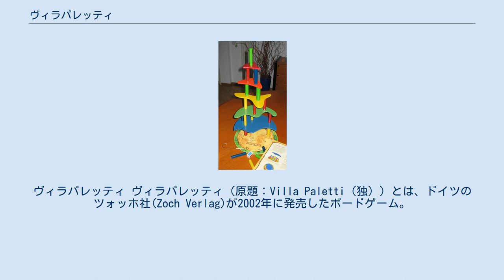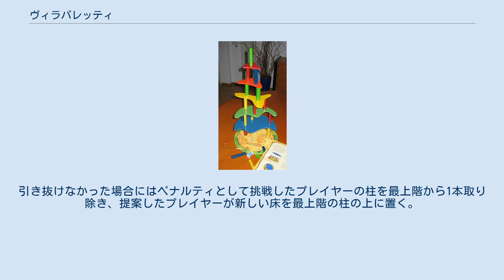ヴィラパレッティ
ヴィラパレッティ ヴィラパレッティ（原題：Villa Paletti（独））とは、ドイツのツォッホ社(Zoch Verlag)が2002年に発売したボードゲーム。
デザイナーはビル・ペイン(Bill Payne)。
2002年のドイツ年間ゲーム大賞を取得している。
 建築家ヴィラ・パレッティは空より高い塔の建設を目指していました。
しかし1階を建てたところで材料が尽きてしまいました。
そこで彼はひらめいたのです。
 「完成した階の柱を使いまわせば、どこまでも高い塔が作れるじゃないか！」 こうしていつ崩れるか分からない、危険な塔の建設が始まったのです。
 プレイヤーはヴィラ・パレッティとなり、下の階層の柱を引き抜き、上の階へと移していく。
誰かが塔を崩した時点でゲームは終了し、勝者マーカーを持つプレイヤーが勝者となる。
 土台をテーブルに置き、その上に全ての柱を適当に並べ、さらにその上に青い床板を適当に乗せる。
 適当な方法で親を決める。
 親から順番に自分の色の柱を引き抜き、最上階に移す。
 引き抜ける柱がない場合、パスをするか新しい床板を乗せる事を提案する。
 新しい床板を載せることを提案された時に、他のプレイヤーは提案者の残りの柱を引き抜くことに挑戦できる。
実際に引き抜けた場合にはペナルティとして提案をしたプレイヤーの柱を最上階から1本取り除き、挑戦したプレイヤーが新しい床を最上階の柱の上に置く。
引き抜けなかった場合にはペナルティとして挑戦したプレイヤーの柱を最上階から1本取り除き、提案したプレイヤーが新しい床を最上階の柱の上に置く。
 新しい床を置いたプレイヤーから1.からの手順を繰り返す。